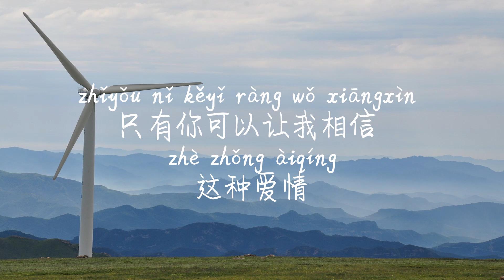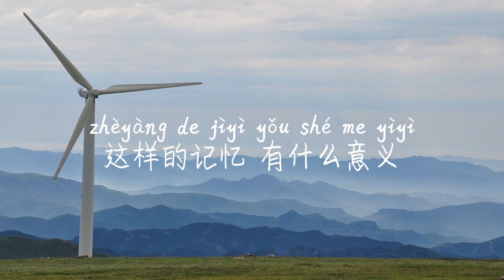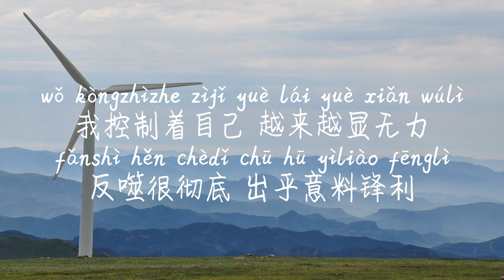【我还是-LoKk6】WO HAI SHI-LOKK6 /TIKTOK,抖音,틱톡/Pinyin Lyrics, 拼音歌词, 병음가사/No AD, 无广告, 광고없음